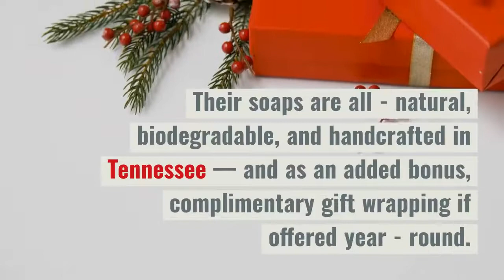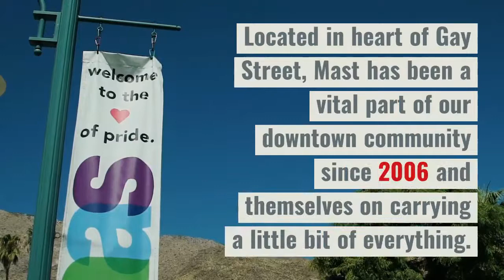2019 Knoxville Holiday Shopping Guide | Great Local Businesses to Buy From!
Here at HMG, we believe that shopping local and buying from local businesses is extremely important.  Click on the below to learn more about a few of our favorite places to pick up unique gifts in Knoxville (includes links to store websites)...